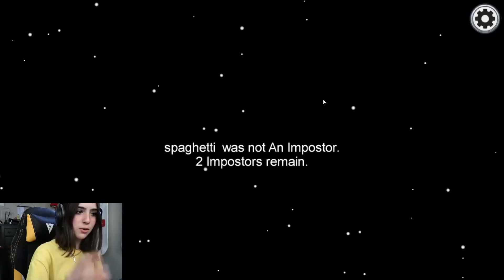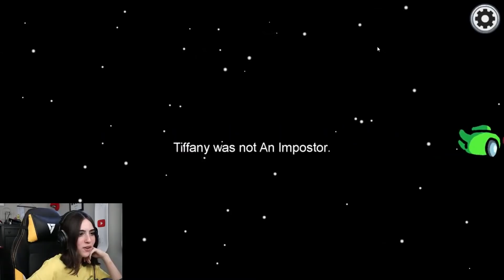I Played Among Us for the FIRST TIME!